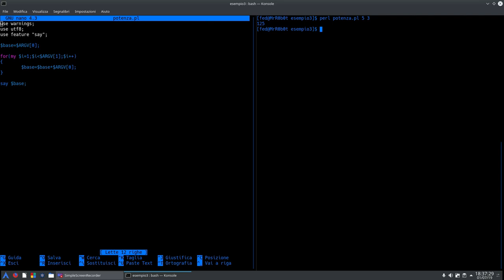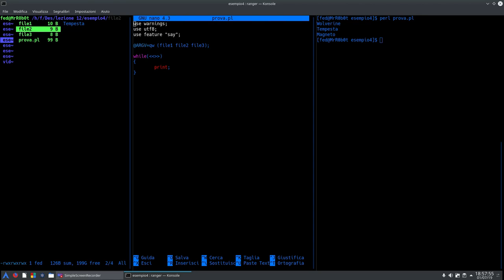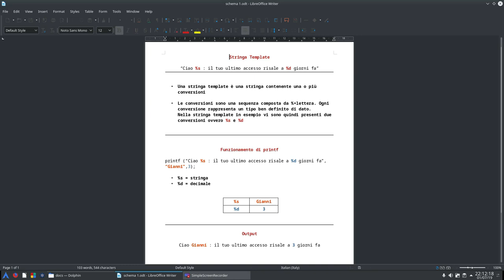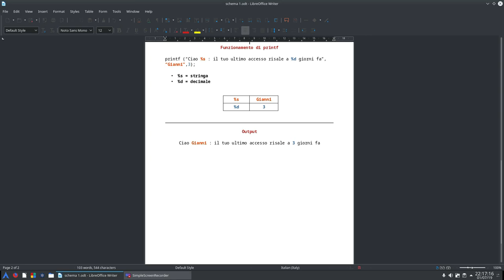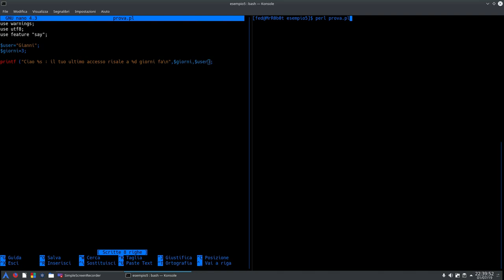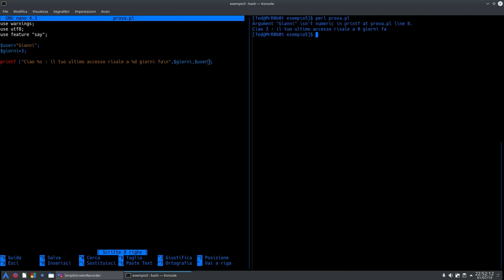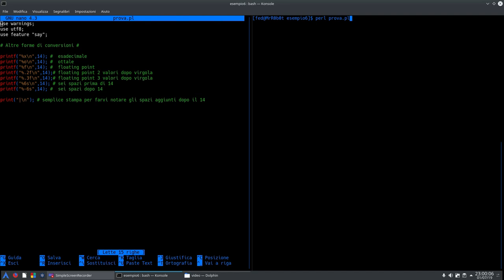Perl: lezione 12: Double diamond operator, @ARGV e printf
In questo video vedremo a quali rischi ci esponiamo utilizzando il double diamond operator e perché utilizzare quest'ultimo anziché il classico diamond operator.
Inoltre capiremo dove il Perl salva gli argomenti passati ai nostri script esaminando l'array speciale @ARGV.
Infine presenteremo la funzione printf scoprendo così tanti altri sistemi per controllare e formattare i nostri output.